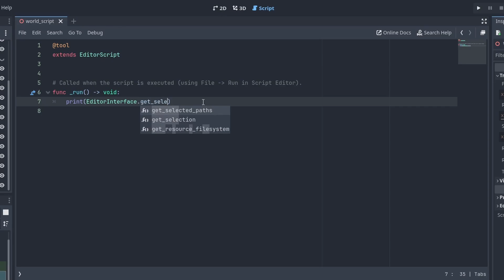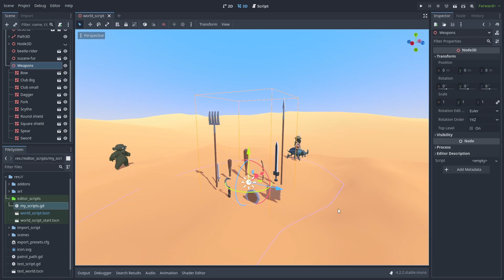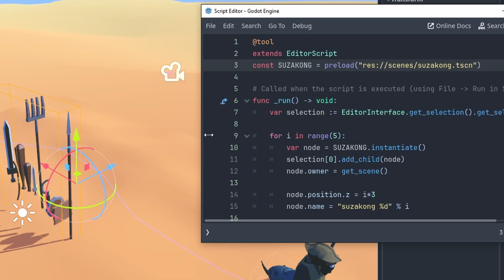An easy way to change your scenes | Godot editor scripts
A quite unknown feature of Godot that allows you to run scripts in your scenes without the need to create an addon.
This is useful for running simple scripts to automate tasks that take too long to do manually.
Here's a quick video with some examples.

CHAPTERS:
0:00 Intro
0:17 Editor Scripts
2:05 Node owners